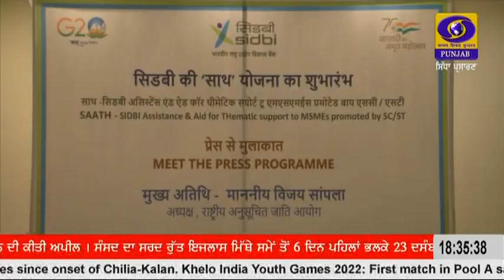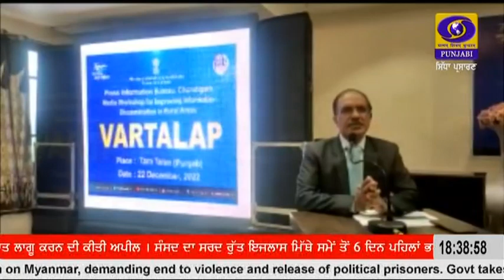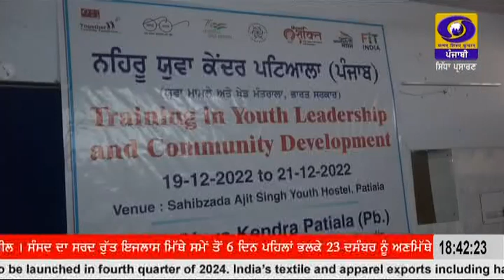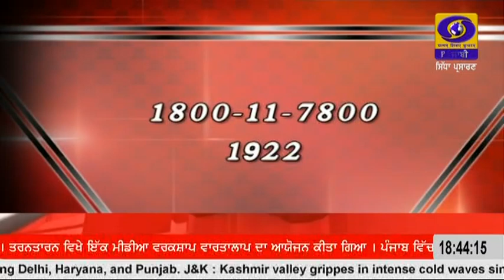6:30PM || DECEMBER 22, 2022